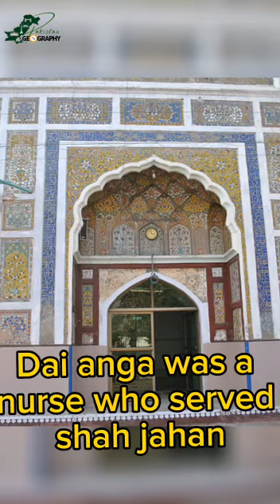Dai Anga Mosque | Pakistan Geography | دائی انگہ مسجد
Dai Anga Mosque is a mosque situated to southeast of the Lahore Railway Station, in the city of Lahore in Pakistan's Punjab province. The mosque is said to have been built in 1635 in honour of the wetnurse of the Mughal Emperor Shah Jahan, Dai Anga.